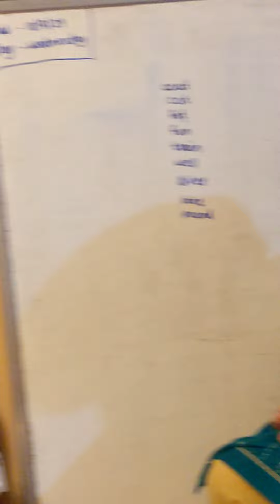ದೇಹದ ಆಂತರಿಕ ಮಲಿನತೆ ಕಳೆವ ವಿಸರ್ಜನಾ ಧ್ಯಾನ Part 2,(A Guided Meditation by Poojya Guruji)##